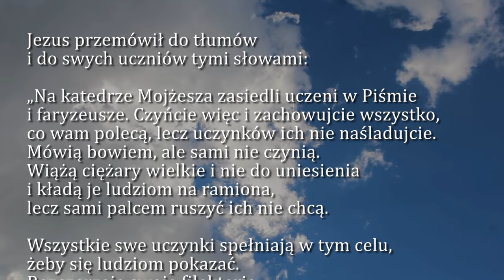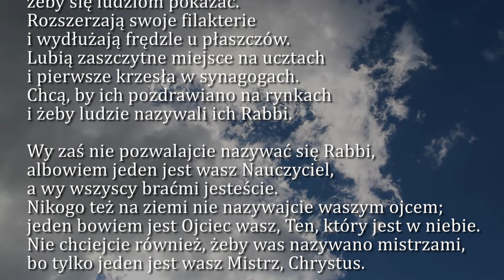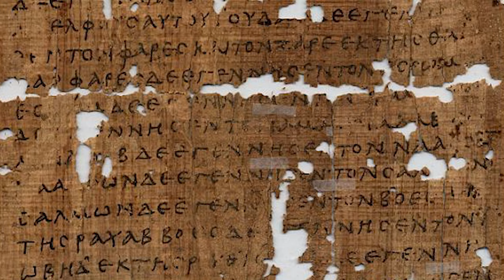Dobra Nowina na dziś | 5 listopada - XXXI Niedziela zwykła (rok A)